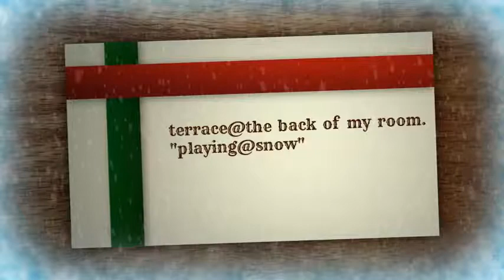Winter in the Wonderland Japan! “Sarap maglaro ng Snow!”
Winter in the Wonderland Japan!
“Sarap maglaro ng Snow!”

Terrace at the back of my house...playing snow!☃️❄️